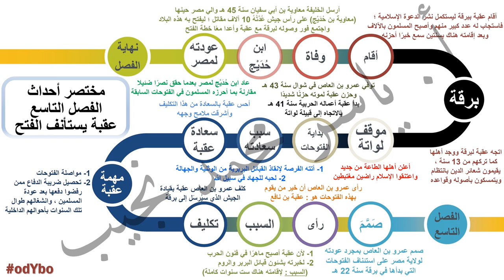Ar-G7-09- عقبة بن نافع - الفصل التاسع - عقبة يستأنف الفتح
شرح قصة عقبة بن نافع - الصف الأول الإعدادي - الفصل الدراسي الثاني

الفصل التاسع : عقبة يستأنف الفتح